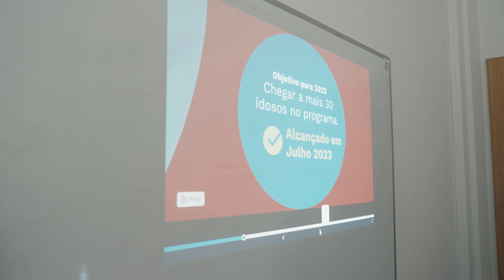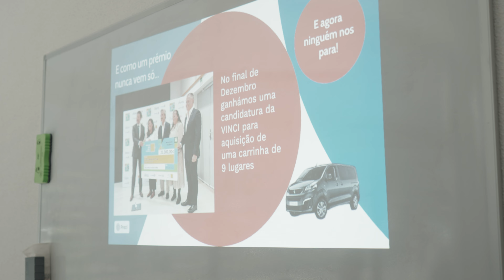Programa VINCI para a Cidadania | Gaivotas da Torre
A Associação Gaivotas da Torre, em Cascais, apoia pessoas em risco de exclusão social que residem no Bairro da Torre.

O Programa VINCI para a Cidadania apoia o projeto "Vida Melhor Sobre Rodas", através de uma carrinha de 9 lugares. Assim, cerca de 150 pessoas vão ganhar uma maior mobilidade e acesso facilitado a cuidados de saúde, atividades e eventos.